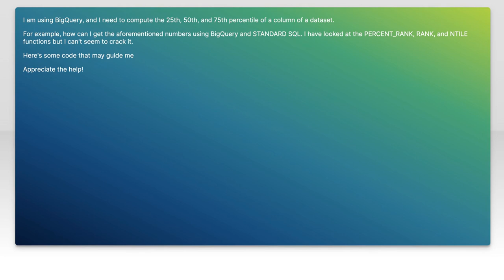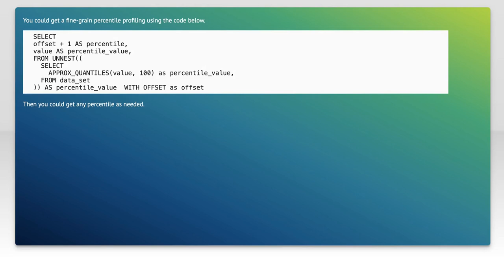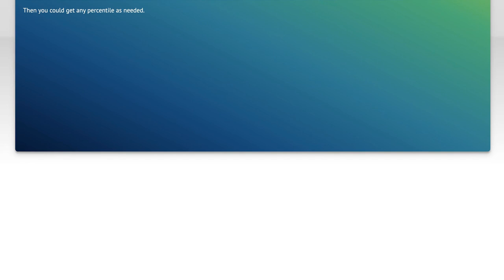How to Compute Percentiles in BigQuery: A Step-by-Step Guide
In this video, we’ll explore the powerful capabilities of BigQuery for calculating percentiles, a crucial statistical measure that helps you understand the distribution of your data. Whether you're analyzing performance metrics, sales figures, or any other dataset, knowing how to compute percentiles can provide valuable insights. Join us as we walk through a step-by-step guide to mastering this essential skill in BigQuery!

Today's Topic: How to Compute Percentiles in BigQuery: A Step-by-Step Guide

Related to: computepercentiles, bigquery, percentilesinbigquery, bigquerytutorial, dataanalysis, sql, step-by-stepguide,